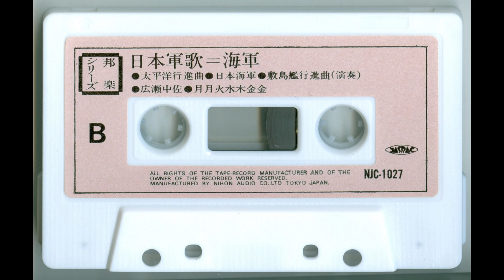Песни японского военно-морского флота времён императорской Японии / 大日本帝国海軍の歌 (NJC-1027)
Songs of the Japanese Navy during the Imperial Japan. Digitization from a cassette.